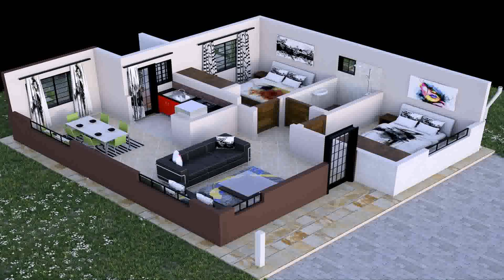Simple 3 Bedroom House Plans In Kenya (see description) (see description)